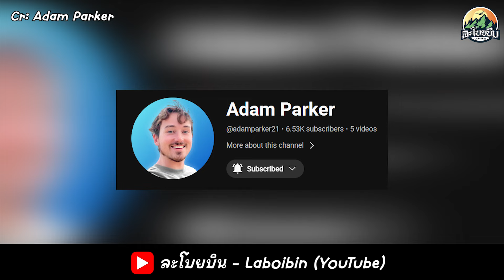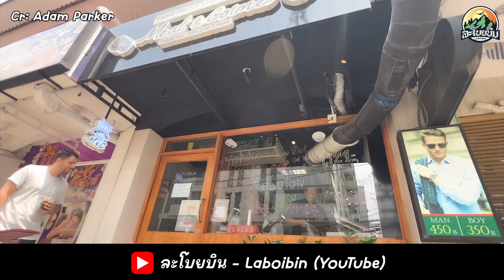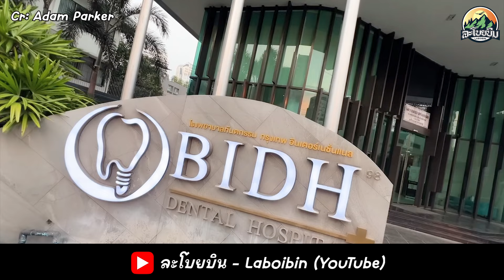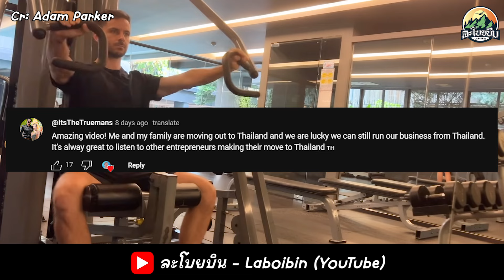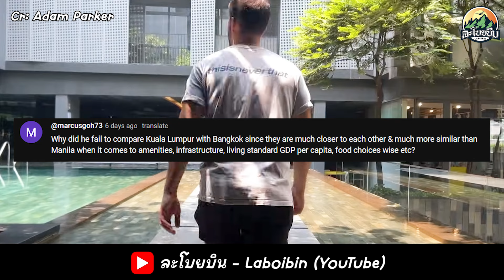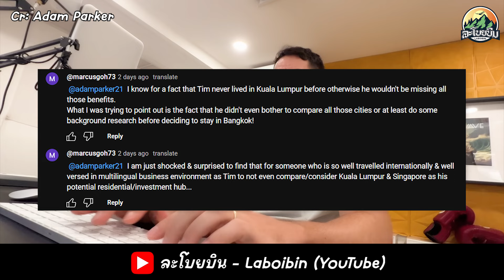ก็เป็นสิทธิ์ของเขาที่อยากจะอยู่กรุงเทพฯ เขาคงศึกษามาแต่แล้ว 100% ผมมั่นใจ